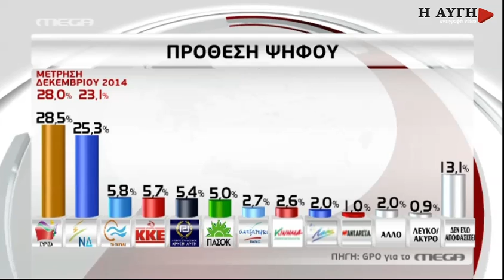Μπροστά και στην δημοσκόπηση της GPO για το Mega ο ΣΥΡΙΖΑ